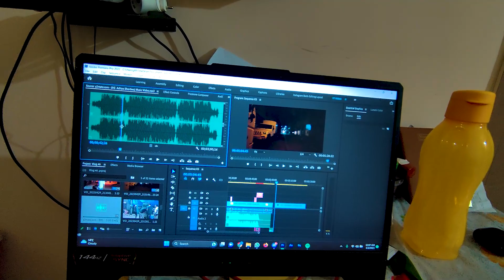Damn Bangalore's Weather 😍🔥| Mini Vlog